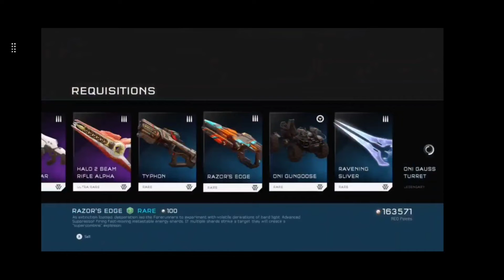Finally some Phaetons. Alright pack opening.